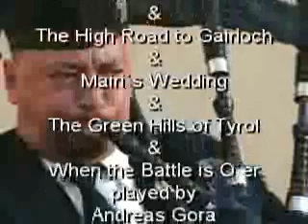Bagpipes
Ein kleines video von mir!